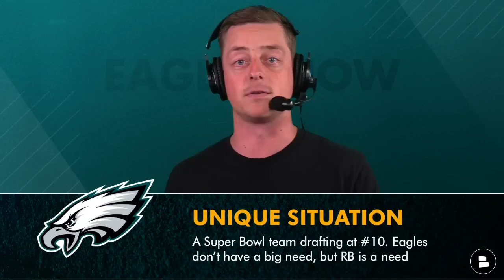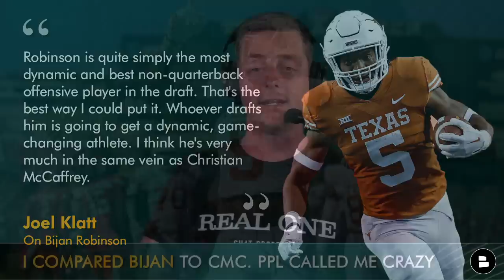MAJOR Eagles Rumors On Philadelphia DRAFTING Bijan Robinson + LATEST Devin White Rumors; NFL Draft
We have a ton to hit on today’s Philadelphia Eagles Now, as we touch on the latest Eagles rumors on Bijan Robinson and Devin White. and get 15% off your first order of ZBiotics Probiotic by using code CHATSPORTS at checkout. Eagles draft rumors are hot around Bijan Robinson. In Todd McShay and Mel Kiper’s latest 2023 NFL Mock Draft, the ESPN NFL Draft experts have the Eagles taking Bijan Robinson highlights at no. 10 overall. We’ll also discuss the latest Devin White trade rumors on the show after Bucky Brooks listed the Eagles as a Devin White trade destination.

Todd McShay Mock Draft On Bijan Robinson
“Look, I know he might not go this high, and we can spend hours talking about running back value in Round 1. But Robinson is my No. 2 overall prospect and makes sense in this Eagles offense. He is a complete back who could dominate alongside newly extended quarterback Jalen Hurts in the backfield.”

Should the Eagles draft Bijan? D for Draft, O for Other

If you like NBC Sports Philly, 94.1 WIP, 97.5 The Fanatic, The Athletic, John Clark, JAKIB Media, Go Birds Podcast, Eagles Wire and more, you’ll love Philadelphia Eagles Now. SUB today

Joel Klatt On Bijan Robinson Highlights:
“Robinson is quite simply the most dynamic and best non-quarterback offensive player in the draft. That's the best way I could put it. Whoever drafts him is going to get a dynamic, game-changing athlete. I think he's very much in the same vein as Christian McCaffrey.”

If you're a fan of the Philadelphia Eagles and need your daily dose of news, rumors and highlights - Chat Sports has got you covered! Check us out for tons of articles from top sources like ESPN, Sports Illustrated, and The Philadelphia Inquirer, Philly.com and more

Bucky Brooks on Devin White Trade Rumors & Eagles trade rumors
“Talk about the rich getting richer ... General manager Howie Roseman is certainly no stranger to wheeling and dealing. Despite the Eagles' reluctance to pay big bucks for off-ball linebackers in the past, they could see White as a key ingredient to a championship-caliber defense. The veteran would give Philly another playmaker to feature as part of a dynamic pressure package under new defensive coordinator Sean Desai. White could add a new dimension to a defense with a deep-and-talented rotation along the front line.”

Don't miss a single Eagles highlights moment! Follow Eagles Now on Facebook for all the news, rumors, highlights and more

E-A-G-L-E-S EAGLES! Philadelphia Eagles fans - make sure to follow Chase Senior on Twitter for highlights and non-stop game updates, news and rumors

Why settle for just a sip of sports news when you can drink it in by the gallon with Chat Sports on social media and YouTube? Follow us for all the latest in the NFL, NBA, MLB and college football.